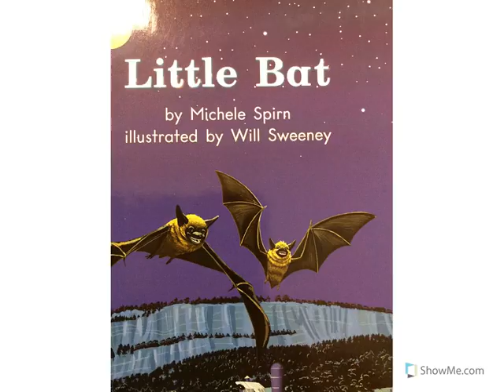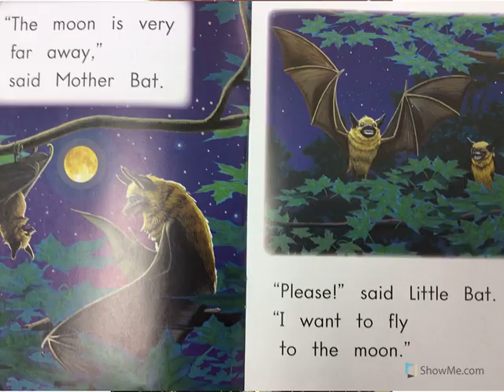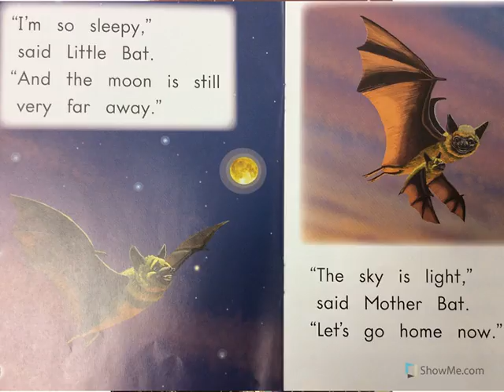Little Bat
Description